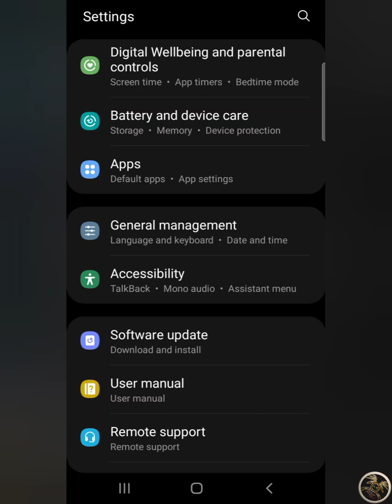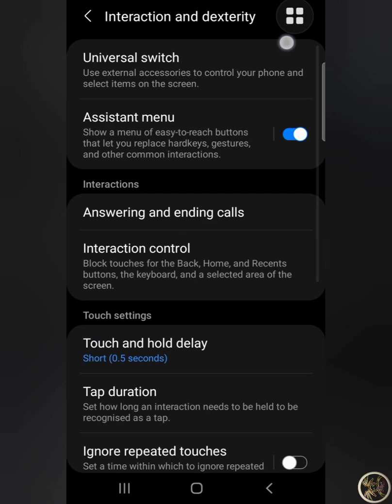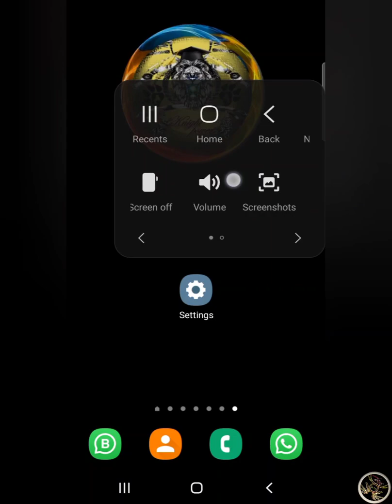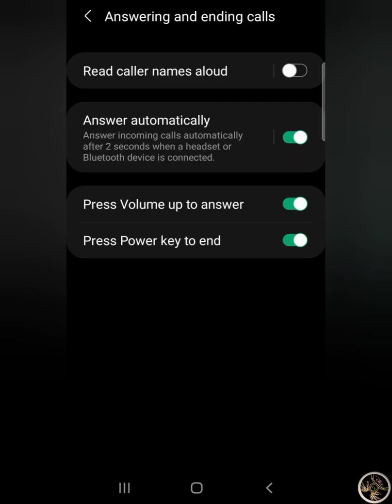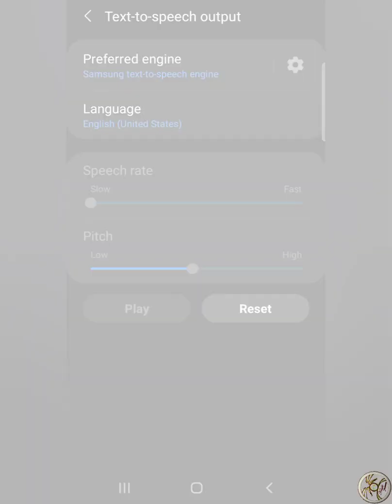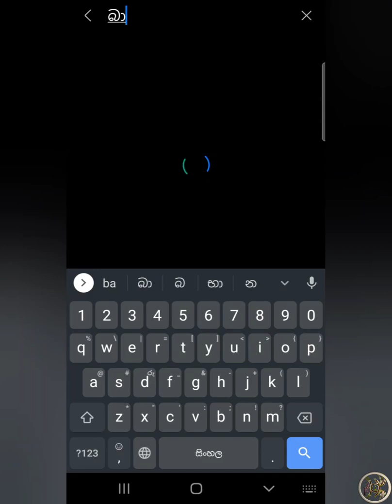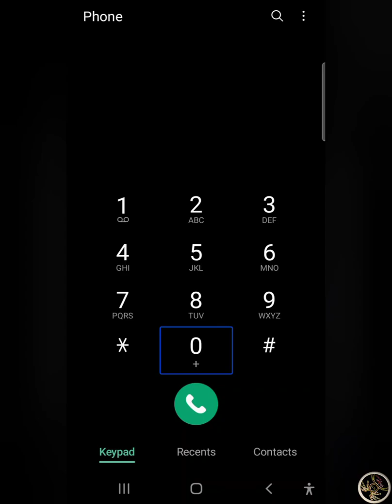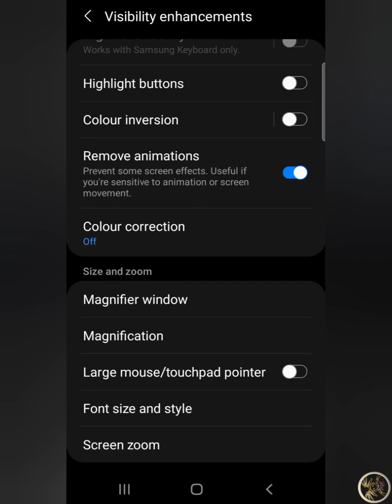Android phone වල සැගැවුණු වැඩ කෑලි ටිකක් | What are the hidden options in phones?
☣️.ලේසියෙන්ම zoom out,zoom in කරන්න
☣️.Apple වල වගේ Edge icon එකක් දා ගන්න
☣️.Flash එක Notification light එකක් කරමු
☣️.සුපිරිම වැඩ ගොඩක් එක Thuch එකකින්
☣️.මොනවද Android වල සැගැවුණු වැඩ?

💽.Chapters
 💼.00:00 Intro
 💼.00:19 Introduction
 💼.00:42 Content
 💼.12:40 End

🛑.Group වලට join වෙන අයගේ නම අරාබි වගේ තිබ්බොත් ඒ අයගේ Account බෑන්ඩ් කරනවා.ඒකට හේතුව මන් මේ වීඩියෝ එකේ කියල තියනවා
🛑.පහත ඇති ලින්ක් වෙත පිවිසීමෙන් ඔබට ඇති ගැටළු නිරාකරණය කර ගත හැකිය